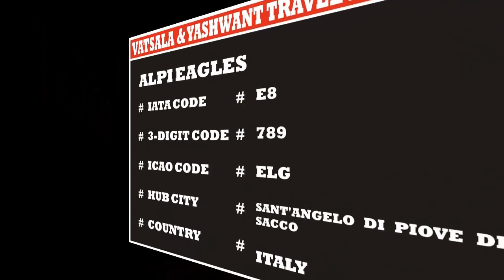ALPI EAGLES | AIRLINE CODES || for || SPECIALIZATION COURSES IN TOURISM